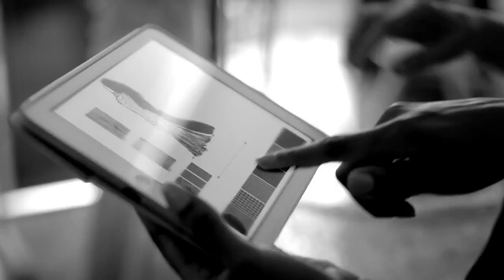Tara Setmayer on CNN New Day discussing Dr. Ben Carson's comments about Muslims